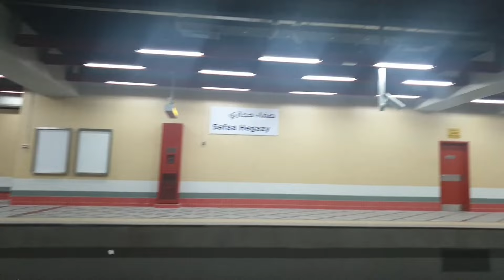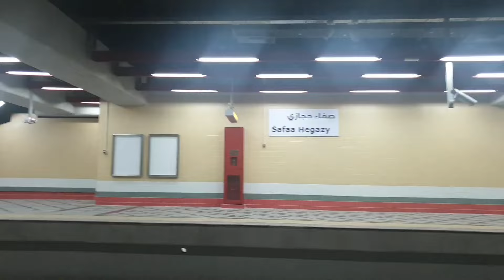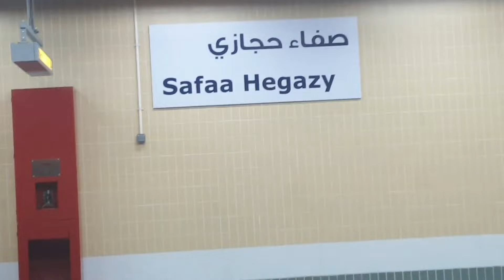مترو الزمالك( صفاء حجازى ) الخط الثالث الجديد 🚆مترو القاهرة الكبري/ Cairo Metro 🇪🇬